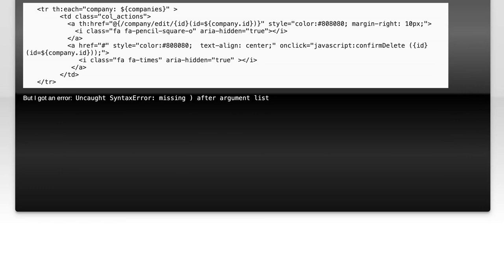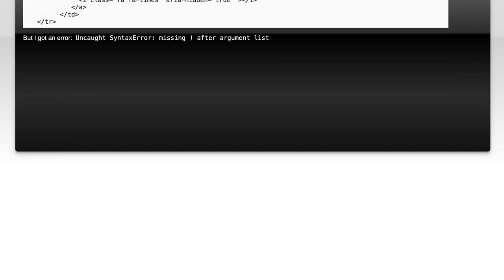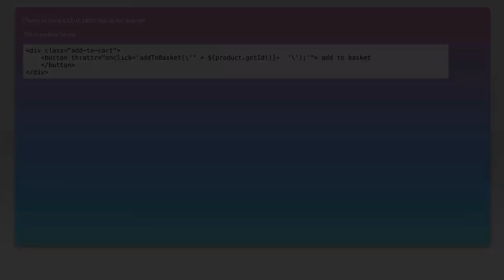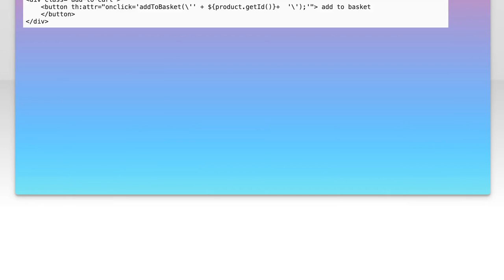Thymeleaf Tutorial: How to Pass JavaScript Parameters Effectively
In this tutorial, we dive into the powerful Thymeleaf templating engine and explore how to effectively pass JavaScript parameters within your web applications. Whether you're a beginner or looking to enhance your skills, this video will guide you through practical examples and best practices to seamlessly integrate Thymeleaf with JavaScript. Join us as we unlock the potential of dynamic web development!

Today's Topic: Thymeleaf Tutorial: How to Pass JavaScript Parameters Effectively

Related to: thymeleaftutorial, javascriptparameters, thymeleafjavascript, thymeleaftutorialforbeginners, passingparametersinthymeleaf, thymeleafandjavascript, webdevelopment, thymeleafexamples, javascriptintegration, thymeleaftips, front-enddevelopment, server-siderendering,